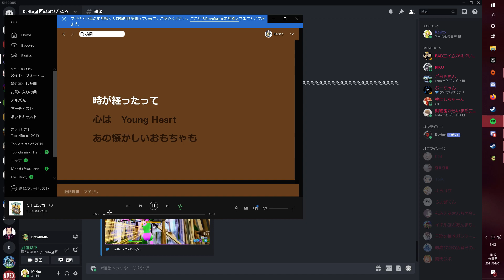りく utau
GPU: GeForce GTX 1060 3GB
CPU: Intel(R) Core(TM) i7-8700 CPU @ 3.20GHz
Memory: 16 GB RAM (15.92 GB RAM usable)
Current resolution: 1920 x 1080, 60Hz
Operating system: